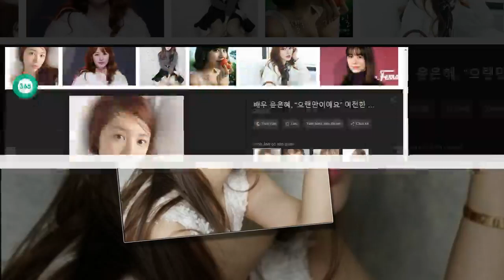John Ferguson: 윤은혜, 사건 이후에 다시 나타난다.대중의 반응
John Ferguson: 윤은혜, '설렘주의보' 5년만 복귀..